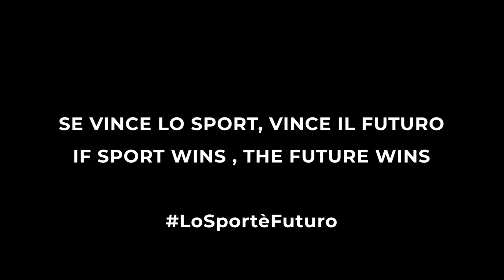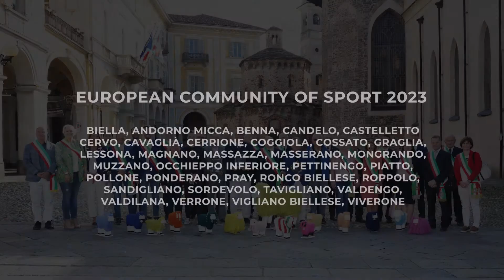Comunità TERRA DELLA LANA (BL) | Community of Terra della Lana, Aces International Video Awards 2022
The Community of Terra della Lana, Italy, promotes "The Values of Sport and the Territory" by participating in the Aces International Video Awards 2022!
Il Video della Comunità TERRA DELLA LANA (BL) per la partecipazione alla 2a Edizione degli Aces International Video Awards, in programma il 7 Ottobre 2022 nel contesto di OVERTIME, Festival Nazionale del Racconto, dell’Etica e del Giornalismo Sportivo ; i Valori dello Sport e del Territorio promossi dai protagonisti di tutti i giorni, appassionati e praticanti.